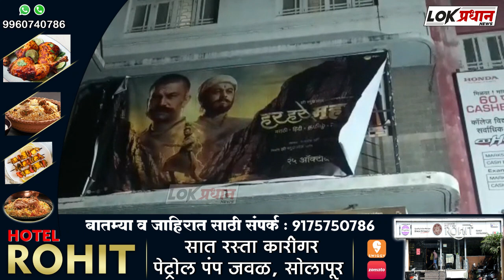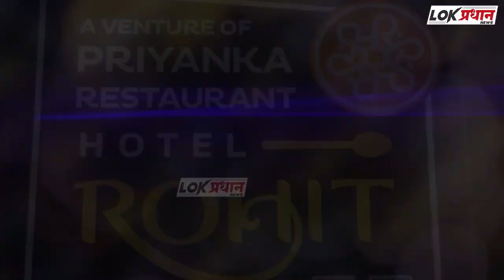संभाजी ब्रिगेडने हर हर महादेव चित्रपट पाडले बंद